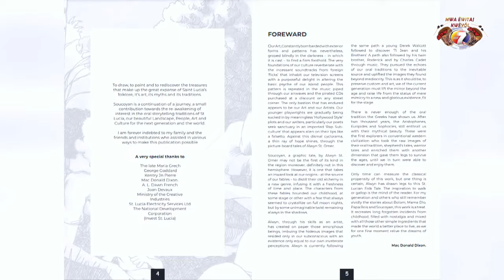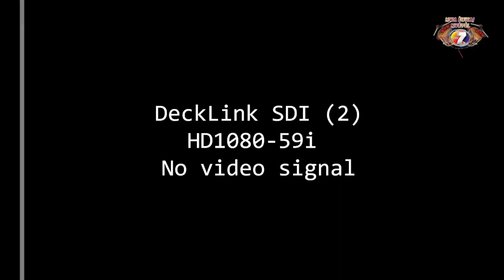Alwyn St Omer Discusses Folklore and His Book Soucouyah | Good Morning Saint Lucia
Good Morning Saint Lucia, Coming To You Live, Monday to Friday From 6am to 9am!!